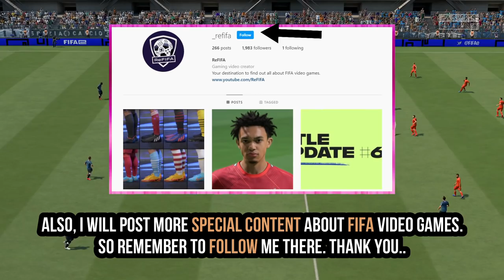FIFA 22 NEWS | NEW UPDATE - Added Real Faces, Career Mode Wonderkids & More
Know more about FIFA 22 latest confirmed news and updates ft. new squad update including. added players with real faces (Isaac Mbenza, Juan Cornejo, Eriq Zavaleta & Tosaint Ricketts), deleted players (Blaise Matuidi, Nemanja Nikolić, Harry Arter, Iker Pozo, Emmanuel Longelo & Bernardo Rosa), new career mode wonderkids with high potential (Dário Essugo, Charlie Wellens, Leighton Clarkson, Armstrong Okoflex & Others), and ratings upgrade et downgrade.
► ReFIFA Instagram (0:00)
► Intro (0:12)
► Squad Update (0:25)
- Added Players With Real Faces (0:44)
- Removed Players With Face Scans (1:34)
- New Wonderkids (2:54)
- Rating Upgrades (4:19)
- Rating Downgrades 6:10)
► Outro (8:01)
Keep in touch through:
A special thank to the "Homeowners":
- Kris Powell
Music